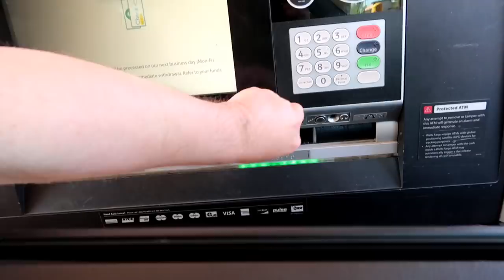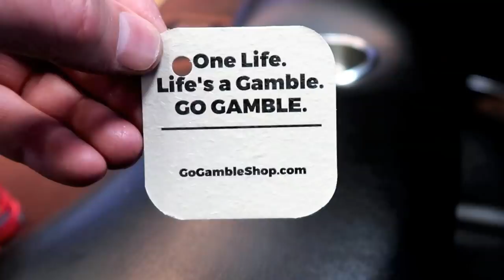Interesting Poker Promotion in Las Vegas